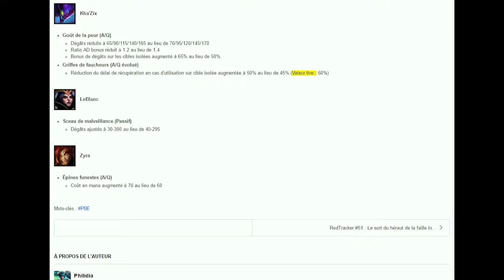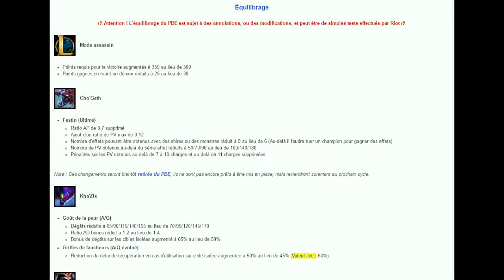PATCH 7.3 | ENCORE CHO'GATH ET UN PEU KHA'ZIX | MAJ PBE (27/01)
Yo !

Voici un vidéo pour vous parlez des mise à jour qu'il y a sur le pbe et donc qui seront présent pour le prochain patch.

Bon visionnage :)